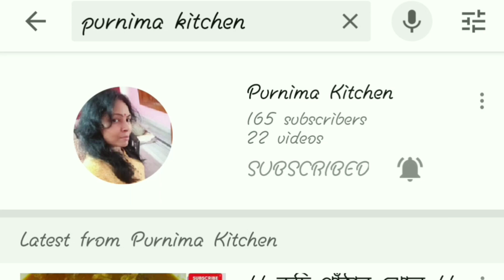|| ঘরোয়া পদ্ধতিতে বানিয়ে ফেলুন পাকা আমের সুস্বাদু আমসত্ত্ব || [[MANGO BAR ]]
APNARA EY RECIPE TA TRY KORUN R OBOSSOI JANAN KAMON LAGLO